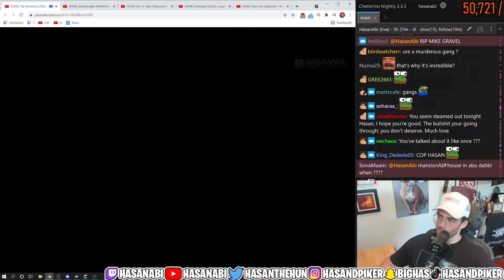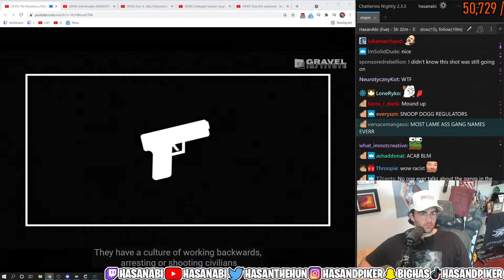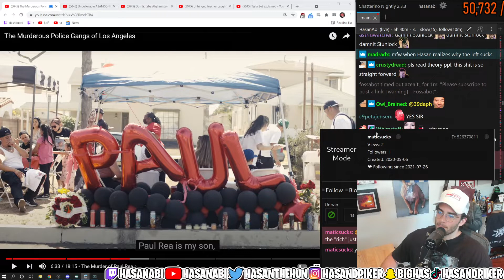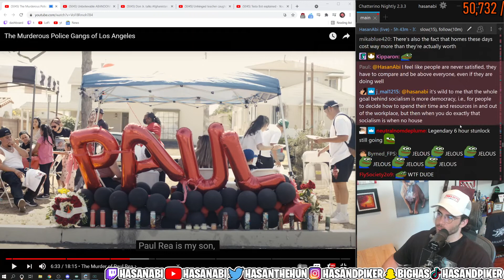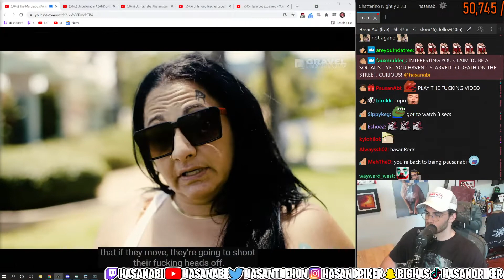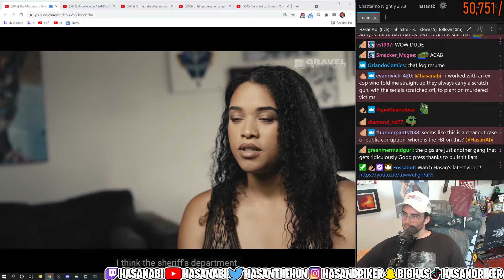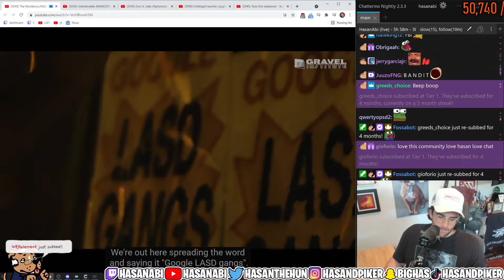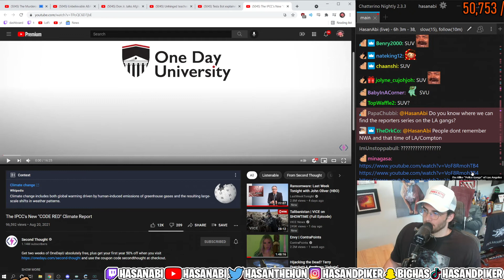Hasanabi Reacts -The Murderous Police Gangs Of Los Angeles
Hasanabi reacts to the forming of police gangs in the los angeles area..